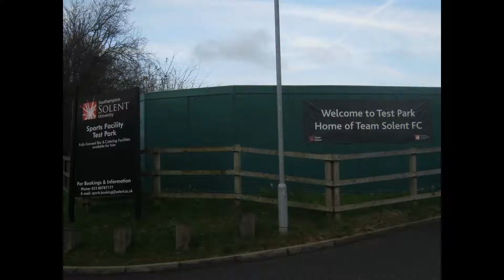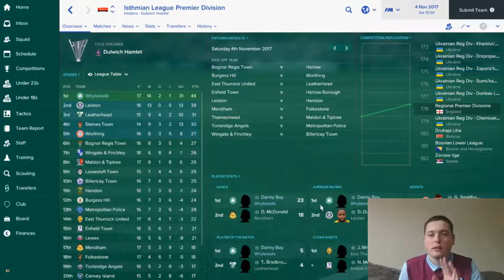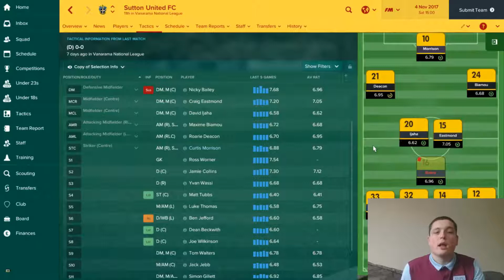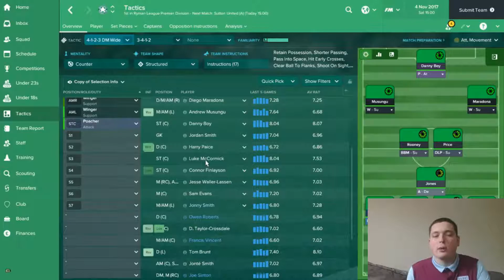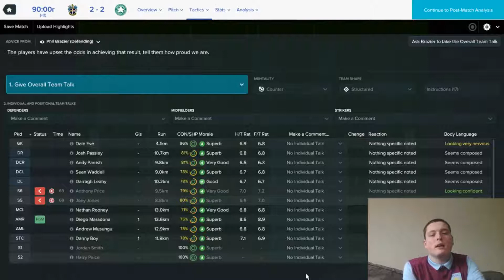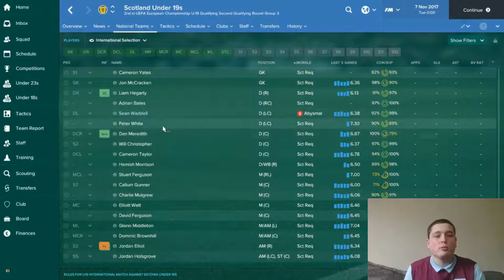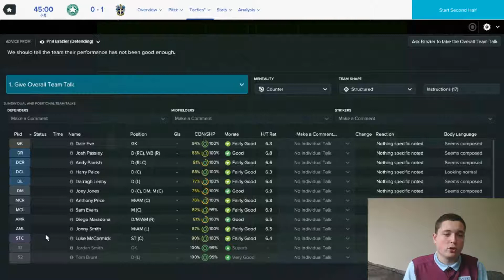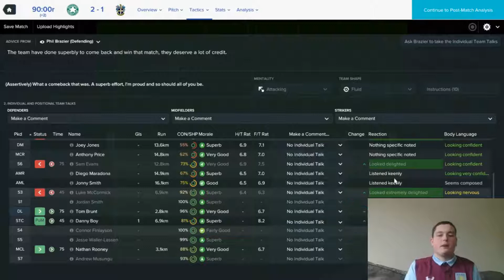FM 17- ROAD TO RANDOM- EPISODE 18- STUPID SUTTON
Can cash-strapped Whyteleafe get into the FA Cup Second Round or will they fall to a Vanarama National League side?